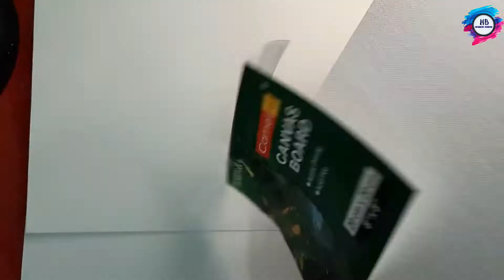Acrylic Pouring art | Acrylic Fluid Art | Abstract Art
acrylic pouring | fluid painting | abstract art
아크릴물감
아크릴화
Acrylic
fluidacrylic
acrylicpouring
acrylic pouring
아크릴화 기법
pouring
아크릴 그림
pouring acrylic
아크릴 푸어링
acrylic painting
fluid painting
flow art
pour painting
acrylic pour painting
acrylic pouring for beginners
acrylic pouring technique
아크릴화
아크릴포어링
아크릴화기법
아크릴푸어링
아크릴푸어링 기법